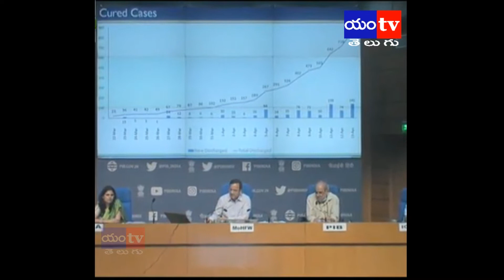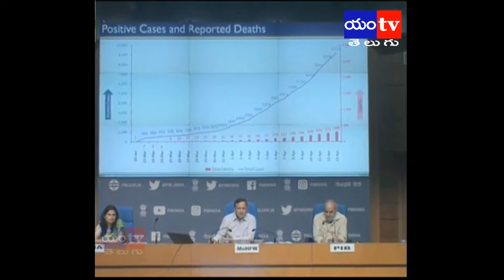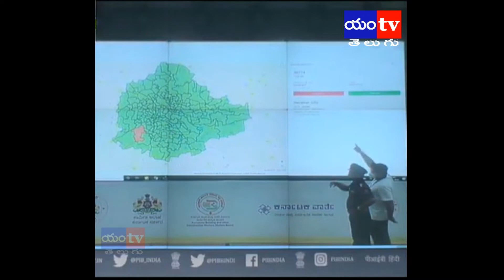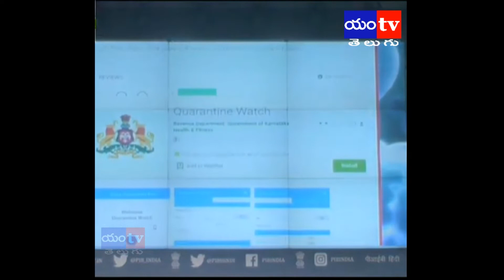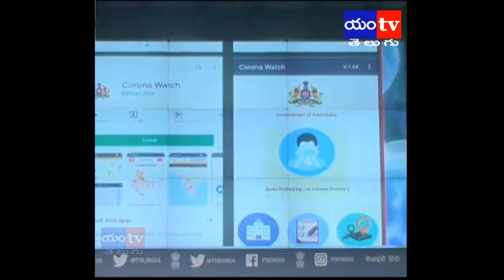LAV AGARWAL PRESS MEET 12/4/2020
LOCKDOWN ANALYSIS